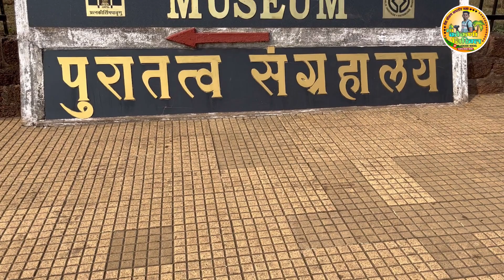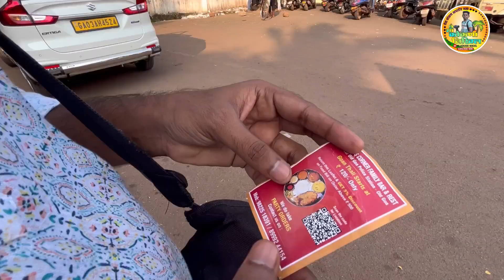स्कूटी भाड्याने घेऊन Old Goa फिरलो 😍 रात्री जेवणाच आमंत्रण - Goa Marathi Vloge , Mi kokani Nikhil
मनापासून धन्यवाद ❤️♥️🙏🏿🥰
आपलं प्रेम आणि आशीर्वाद असच आमचा पाठीशी असूद्या
Background music .